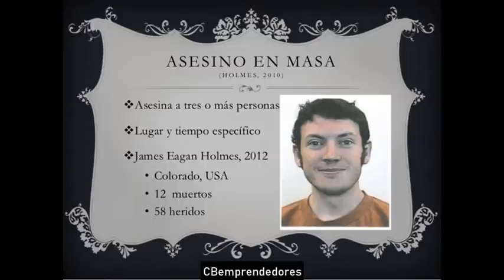🔴 Crónica negra: El perfil del serial killer o asesino múltiple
En este video se comentan los diferentes perfiles de asesinos.
✔️ Asesinos en masa
✔️Asesinos seriales
✔️Asesinos relámpago
*Algunos ejemplos son:*
➤ Robert Dale Segee
➤ Marielito Julio González
➤ Timothy McVeigh
➤ Jared Lee Loughner
➤ James Holmes
➤ Aaron Alexis
➤ Adam lanza